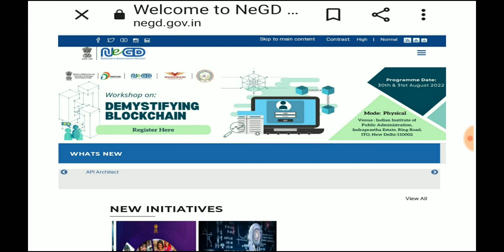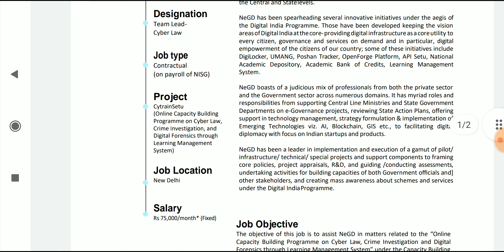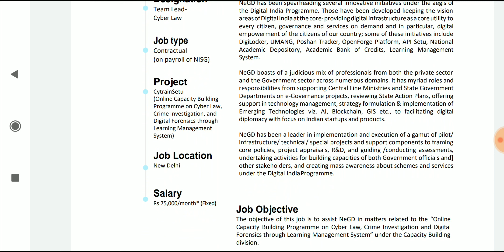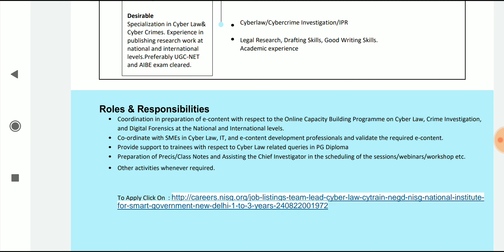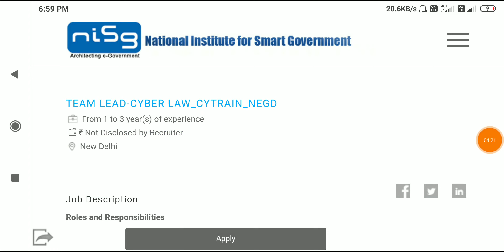Cyber Law Consultant In NeGD || LLB jobs || LLM || govt legal jobs || PSU jobs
महत्त्वपूर्ण लीगल judgements बुक हिंदी में

Legal interview Book

For official website & notification

Legal Assistants
Legal Officer
Legal Advisor
Insurance Law Officer
 Judicial Services
 District Judge
legal jobs in delhi
govt legal jobs in delhi
rajasthan
junior law officer
nlu jobs
legal jobs
ibps law officer
IBPS
IBPS special officer
IBPS so
legal internship
uppsc jobs
legal jobs in esic
ESIC jobs
gujrat jobs